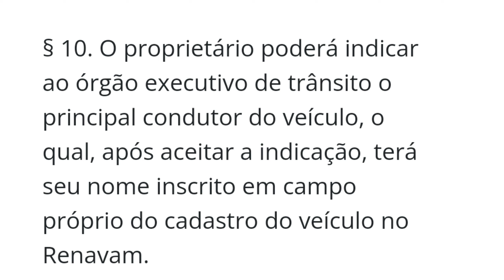Como Transferir Os Pontos Da Habilitação Forma Automática Lei 13.495/17 § 10.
Lei 9.503/97 / 13.495/17

Artigo 257 CTB

§ 7o Não sendo imediata a identificação do infrator, o

principal condutor ou o proprietário do veículo terá quinze dias

de prazo, após a notificação da autuação, para apresentá-lo, na

forma em que dispuser o Conselho Nacional de Trânsito

(Contran), ao fim do qual, não o fazendo, será considerado

responsável pela infração o principal condutor ou, em sua

ausência, o proprietário do veículo.

§ 10. O proprietário poderá indicar ao órgão executivo de

trânsito o principal condutor do veículo, o qual, após aceitar a

indicação, terá seu nome inscrito em campo próprio do cadastro

do veículo no Renavam.

Alexandre Lima Consultor Especialista em Legislação de Trânsito Integrante Da Academia Do Direito De Trânsito